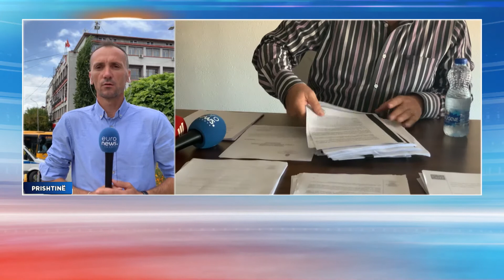Arrestimi i parë i Speciales, pas prangosjes së Mustafës, priten fletë-arreste të reja në Kosovë